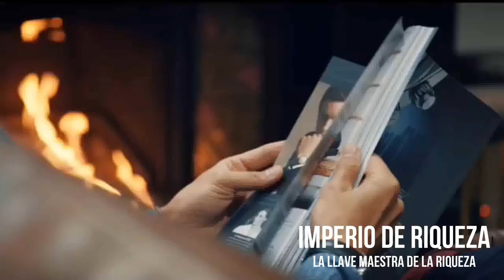La Clave De Todo Éxito Es Tomar Acción Masiva - Imperio De Riqueza - Juan Ignacio Diaz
¿Qué pensarías si te digo que existe una fórmula que te garantiza lograr lo que te propongas y a demás conseguirlo en la mitad de tiempo que cualquier persona promedio? Hoy descubrirás la clave para conseguirlo.
¿Qué es tomar acción masiva? Tomar acción masiva es una forma de pensar donde constantemente esperar mas de ti en cada situación, significa ir más lejos de lo que cualquier persona esperaría de ti o de cualquier otra persona bajo condiciones similares.

Lα cσpiα dε εstε vidεσ,
sεяα dεnunciαdα.
⭐ Entrenamiento GRATUITO por TIEMPO LIMITADO (apúntate antes de que se cierre):

✅ Aprende a pagar todas tus deudas y liberarte de tus creencias limitantes sobre el dinero con este entrenamiento GRATUITO